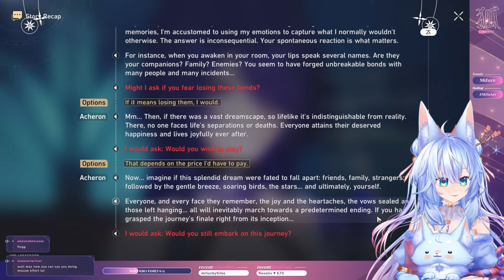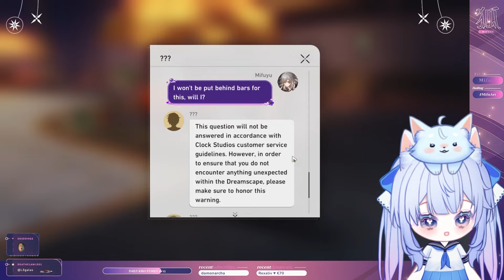PENACONY IS SO (not) WHOLESOME!! | Mifuyu plays the ENTIRE Honkai Star Rail 2.0 Story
「 Konfuyuu~!」
Honkai Star Rail is a "wholesome and positive" game, right guys? 💀💀

+* ﾟ ゜ﾟ +:｡.｡:+ ﾟ ゜ﾟ +:｡.｡.｡:+*ﾟ ゜ﾟ *+:｡.｡:+ ﾟ ゜ﾟ +:｡.｡:+ ﾟ ゜ﾟ